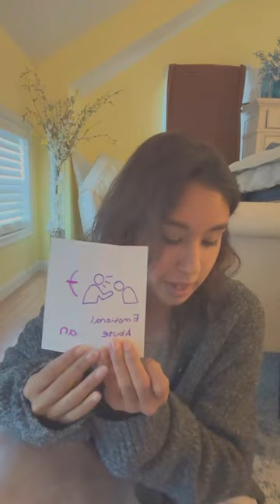🔮Michael Vaughan Psychic Medium Channeling 🔮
Welcome loves!!!

- This video is only to bring awareness to the case and as a psychic reader I'm coming from a place of love.